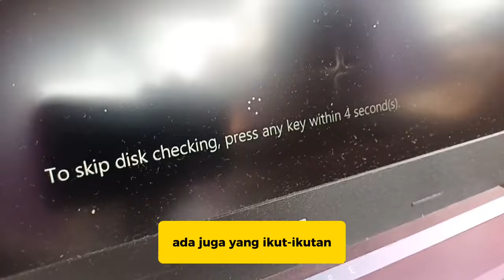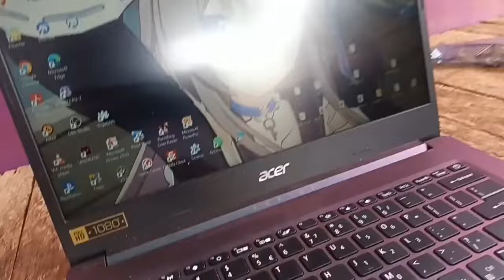Exclusive - Dokumentasi Aries Jurendi (sebenernya sih kumpulan video random)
Exclusive - Dokumenter Aries Jurendi (sebenernya sih kumpulan video random)

-Aries Jurendi